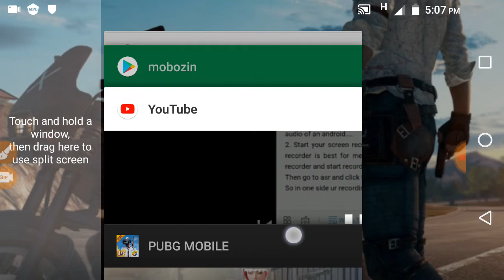When you are not ready to play and your game lagged much